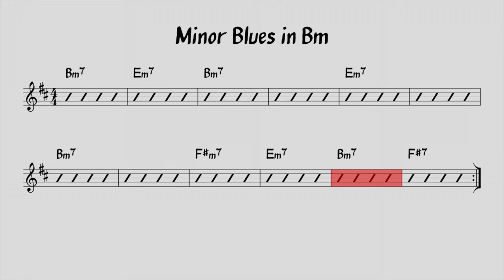Jam Track: Minor Blues in Bm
This is a repeating 12-bar minor-flavored blues backing track in the key of B minor. Try experimenting with a few different scales: B pentatonic minor, B blues, B natural minor. Most important: have fun!